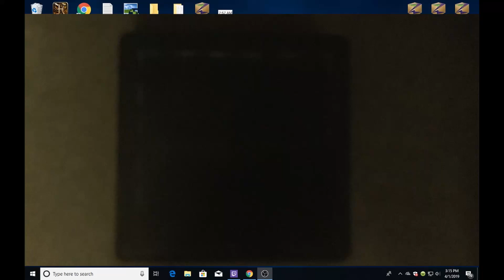sky wars but solo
in this video i play sky wars but solo